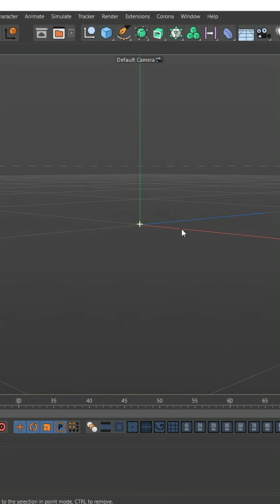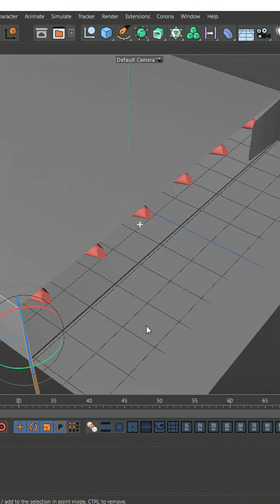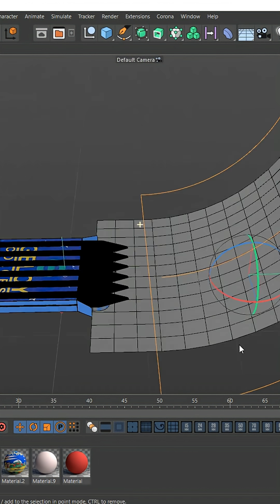Building Color Pencils in Cinema 4D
"In this tutorial, I'll guide you through the process of modeling and rendering realistic Gelcy color pencils using Cinema 4D S24 and Corona Render. We'll cover everything from modeling the pencil shapes and adding details to creating realistic materials and setting up lighting for a photorealistic render.